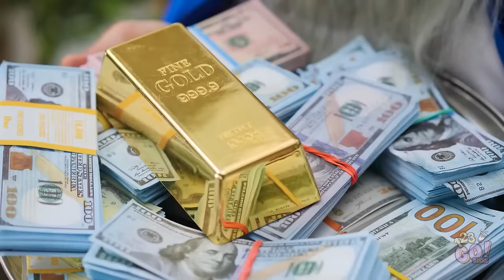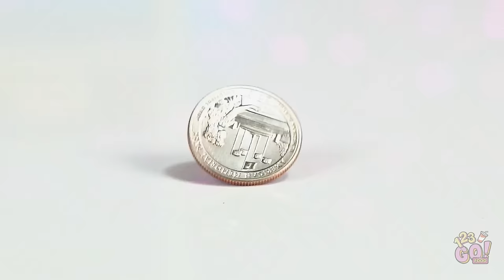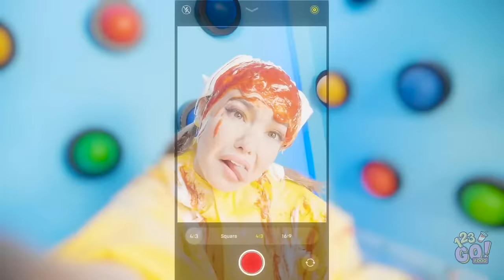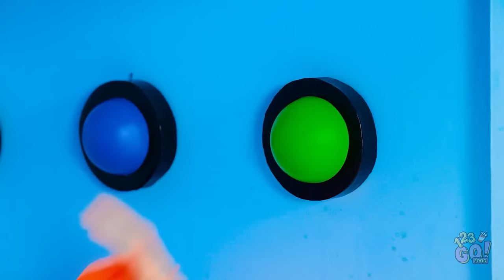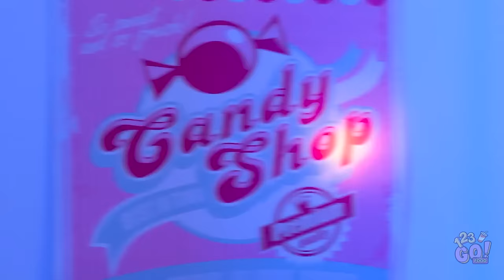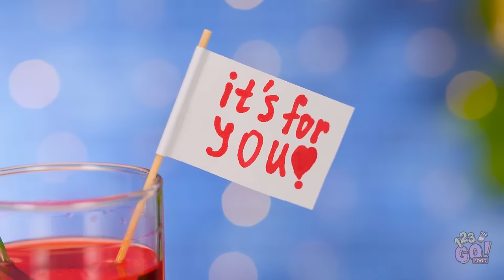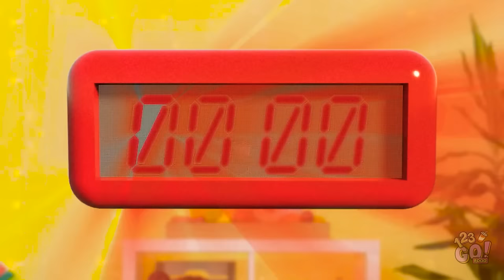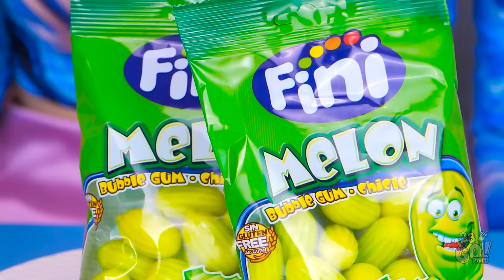ESCAPING 100 LAYERS OF FOOD CHALLENGE || Don't Choose The Wrong Box! Mystery Buttons by 123 GO! FOOD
Are you ready for the extreme 100 layers food challenge? Watch the video till the end and find out also the yummy and easy food recipes!

By the way, would you like to take part in such battle?

FOOD channel not to miss funny food challenges and hacks!